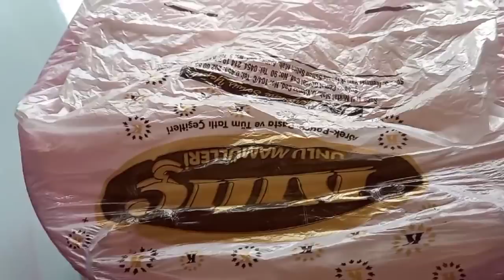İSMETİN GELİNİ TORUNLARI ANTALYADAN MİSAFİRLERİMİZ GELDİ KEYİFLİ SOHBETİMİZ